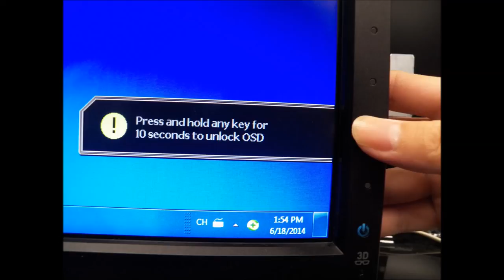[BenQ FAQ] LCD monitor_How to unlock the XL2720Z OSD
The guide for how to unlock the XL2720Z OSD